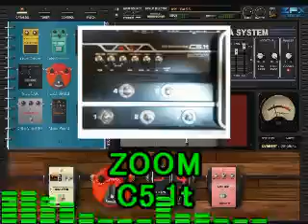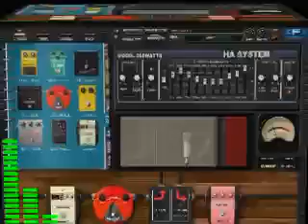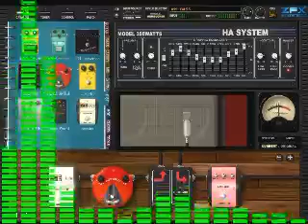FUZZ&BASS ZFX Plug-in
ZOOM ZFX Plug-in C5.1 YAMAHA MB40 ベースで弾いてみました。HRT3500 fuzz